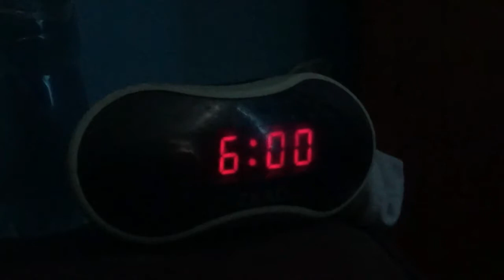Isochronic (Full Version)